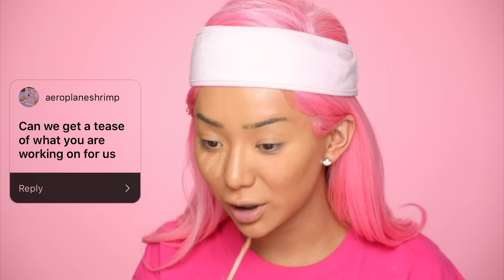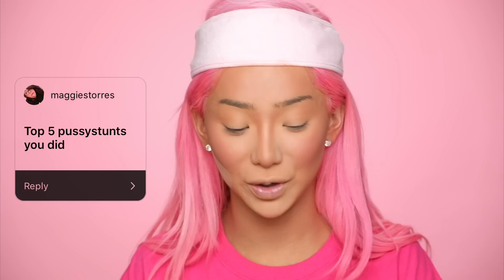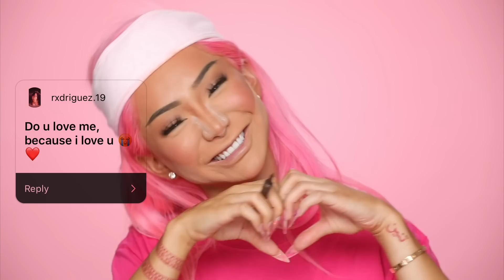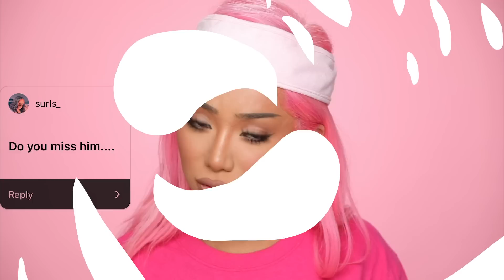How I Get Rid Of My Facial Hair... why am i showing this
so i have a lot of face and neck hair that i remove before i do my makeup almost everyday. literally no one asked to see this but i thot it would be cool to show the whole pre makeup prep process! idk why i grow such thick hairs i think it's cus i'm latina and asian lmao. thank u to Finishing Touch Flawless for sponsoring this video! Be sure to check out their gorgeous line of hair removal and skin-care products here:

Be sure to check out their gorgeous line of hair removal and skin-care products here:
Flawless: